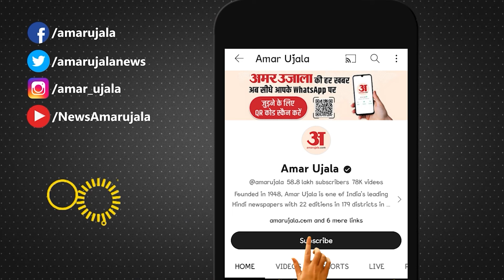Lok Sabha Election: Congress नेता Digvijay Singh ने EVM को लेकर दिया बड़ा बयान | Amar Ujala